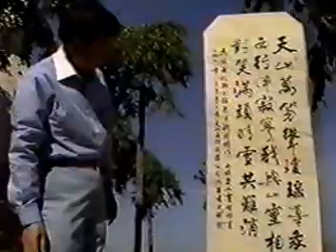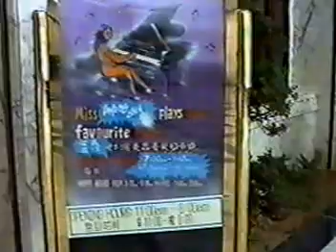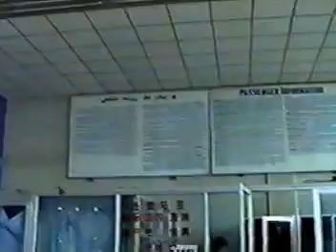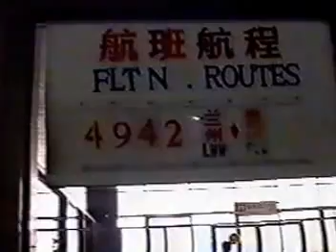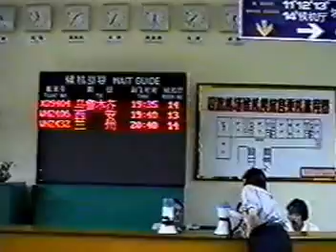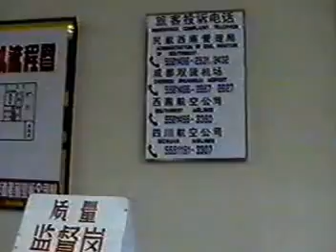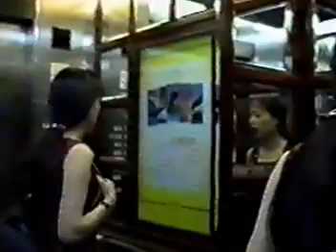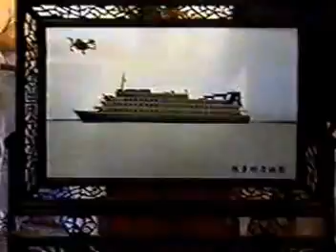1996 Urumqi, Xin Jiang Trip